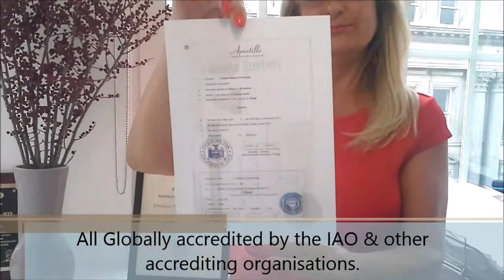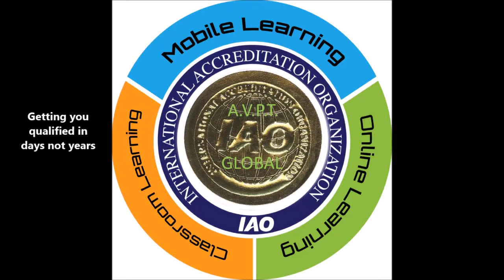Short Courses Academy Why Pamela Studied with us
If your looking for a course to suit your lifestyle and budge then for just £25.00 you can subscribe toour 12 months study program and unlock some qualify free courses. or call for more information

Hair Extension Academy

and download the prospectus, see reviews and much more. Download our free app search for Hair Extension Academy to stay up to date on tip, gifts and offers.